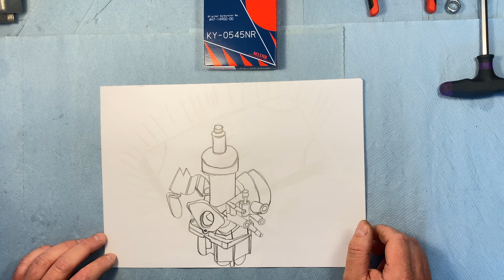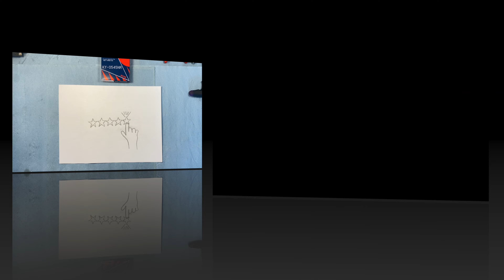Vergaser Kawasaki ZZR1100 Bj. 93-01 zerlegen, vom Vergaseronkel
⏬ Öffne mich ⏬

Vergaser Kawasaki ZZR 1100 BJ 93 01 zerlegen, vom Vergaseronkel

➖🏍Wir empfehlen euch einige Produkte, die ihr für die Ultraschallreinigung zu Hause und in eurem Unternehmen verwenden könnt🏍➖
Reinigungsmittel als Zusatz für dein Ultraschallgerät
Alles rund um das Thema Ultraschall, findet ihr hier im Shop

➖🏍Dringende Empfehlung🏍➖
die Vergaser sollten voneinander getrennt werden
Dazu wird benötigt:
O-Ring-Set ZZR1100C

Grundeinstellung Leerlaufgemischschraube: 1,75 bis 2 Umdrehungen raus
Schwimmerstand: 13mm +-2mm